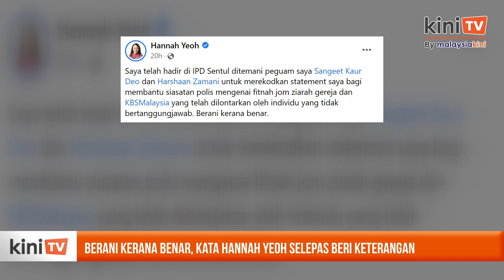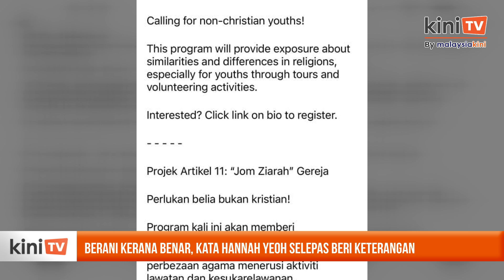Berani kerana benar, kata Hannah Yeoh selepas beri keterangan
Menteri Belia dan Sukan Hannah Yeoh tampil memberi keterangan di IPD Sentul kira-kira pukul 5.30 petang semalam.

Ia bagi membantu siasatan berkaitan penganjuran program 'Jom Ziarah Gereja' oleh agensi yang bernaung di bawah KBS.